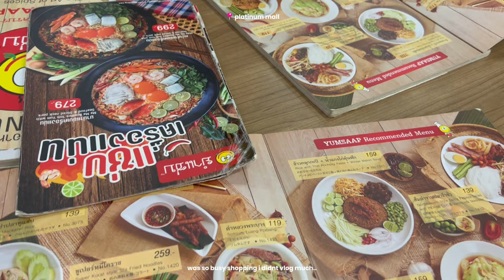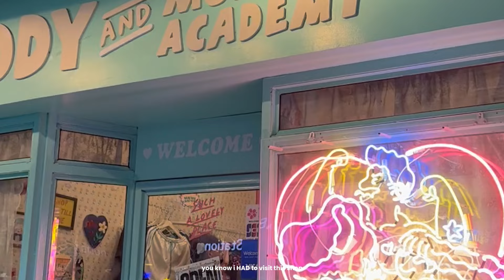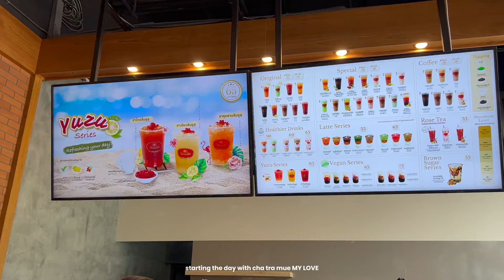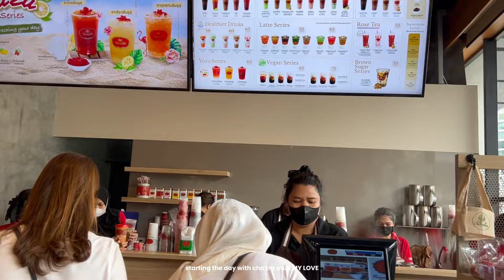bangkok vlog! ₊✩‧ central world, chatuchak weekend market, platinum mall, jodd fairs ✈️🇹🇭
from a trip all the way back in july last year... oops!

your love - brb. and Jimmy Brown (Lyric Video)